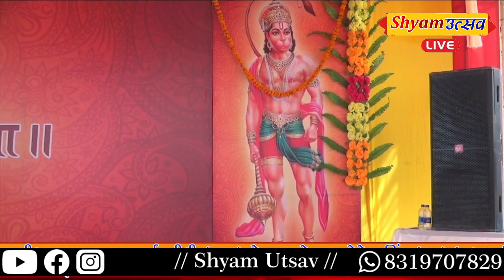Hey Dukh Bhanjan | है दुःख भंजन | Pawan Sut Vinti Baram Bar पवन सुत विनती बारम बार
कबीर भजन, निरगुनी भजन सुनने के लिए निचे दी गई लिंक पर क्लिक करे